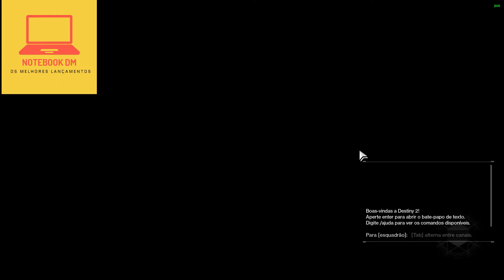Destiny 2 2018 Notebook acer Nitro 5 50u2 NOTEBOOKDM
Assine Amazon Prime - - visite - - Destiny 2 2018 Notebook acer Nitro 5 50u2

O jogo Destiny 2 foi testado nos gráficos mais altos possível com vsync desligado.
 A configuração do notebook tem uma GTX 1050 de 4 Gigas de Memória + I5 DA SÉTIMA GERAÇÃO e 8 Gigas de RAM.

WhatsApp,  Telegram,  Messenger,  Instagram,  Tik Tok,  Facebook, Rumble,  Odysse,  Twitter,